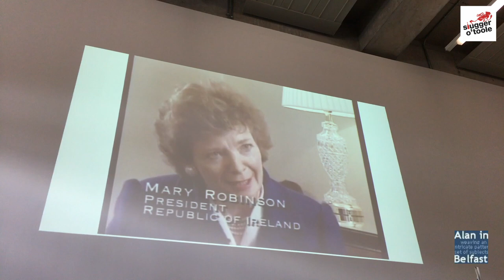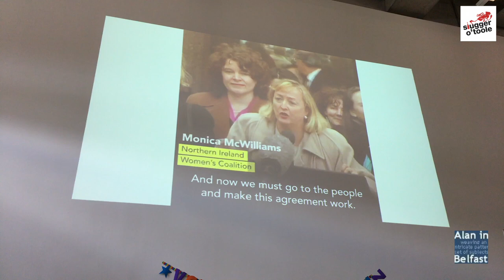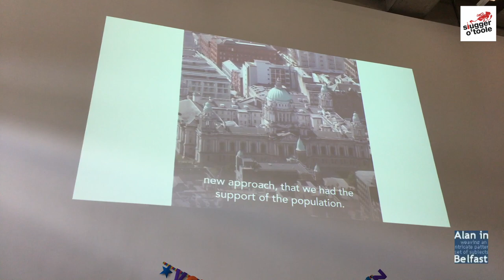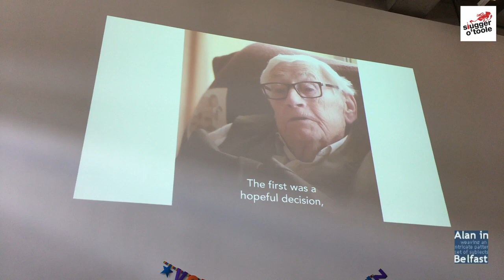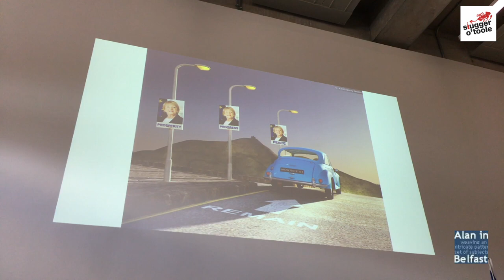Launch of Vote Jane to Remain in Europe election campaign - Jane Morrice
Jane Morrice launching her European election campaign in The MAC with Baroness May Blood and Councillor Ray McKimm.